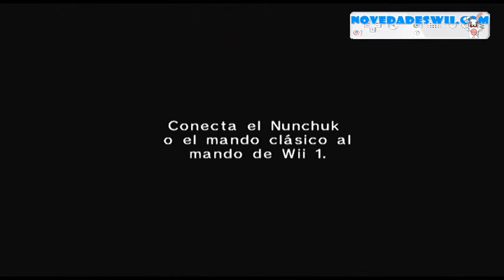[Wii] WWE 13 - gameplay y creación de personaje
[Wii] WWE 13 - gameplay y creación de personaje. El mejor juego de la saga. Si te gusta la lucha libre, este es tu juego. Un manejo más o menos sencillo donde podremos acabar haciendo casi cualquier llave. Muy personalizable y con personajes nuevos y grandes luchadores clásicos como the Rock